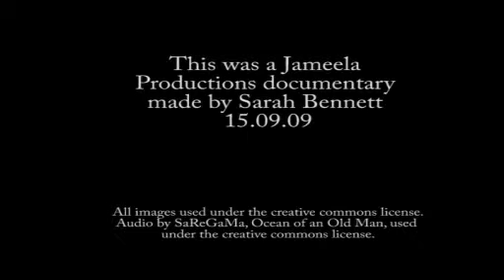Darfur- peacekeeping vs peacedestruction1.mov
Example of a student 10 min doc for pols3510 international peacekeeping taught at the University of Queensland